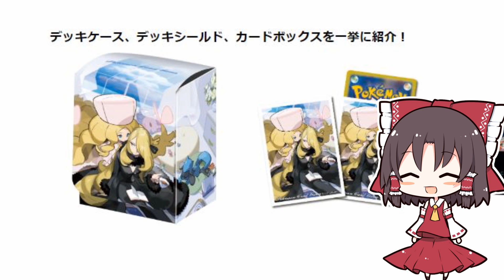【ポケモンカード】カトレアちゃんの新規カードで脳みそが溶けた男【ゆっくり茶番】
ポニ石、俺嬉しいよ・・・

■ED曲
「seiling star」